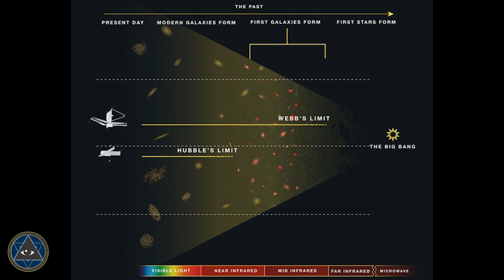James Webb අභ්‍යවකාශ දුරෙක්ෂයේ ලොවම කැළඹු පළමු ඡායාරෑපය.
EP110 -

vishwaya produces videos with rational explanations for aliens, UFOs, ancient civilizations, history and science-related topics.

- Music used in this video was created by myself.